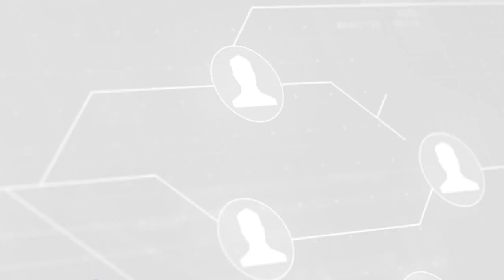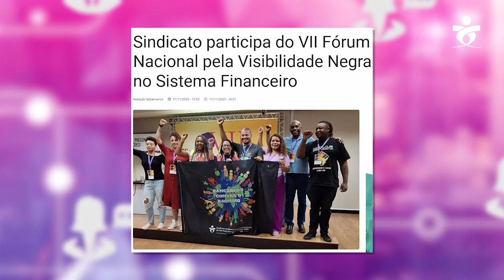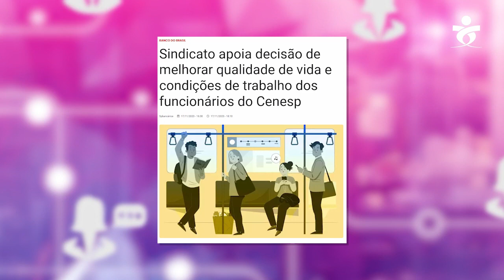Resumo da semana: Saúde Caixa, Dia da Consciência Negra e calor nas agências